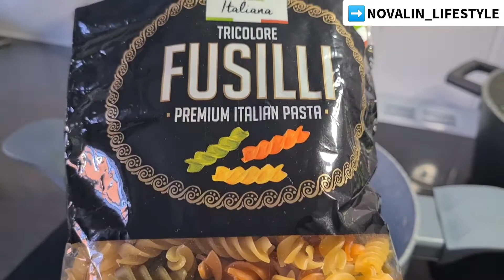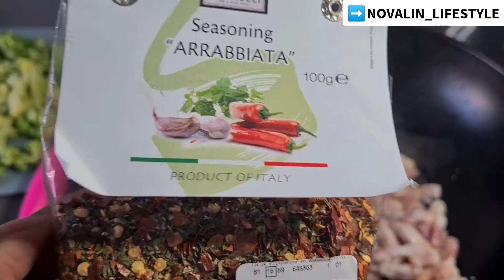HEALTHY BROCCOLI AND BACON CARBONARA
✅. INGREDIENTS:

➡️.pancetta or thick cut bacon, diced
➡️. Arrabbiata Italian seasoning
➡️. Onion
➡️. .pasta
➡️. broccoli 🥦
➡️. Alpro Single Cream Soya
➡️. .Knorr Vegetable  Cube or salt

⏺️Tag novalinlifestyle pasta carbonara 🇮🇹